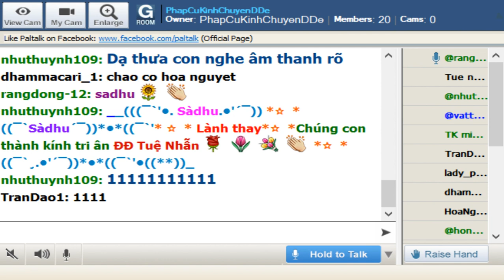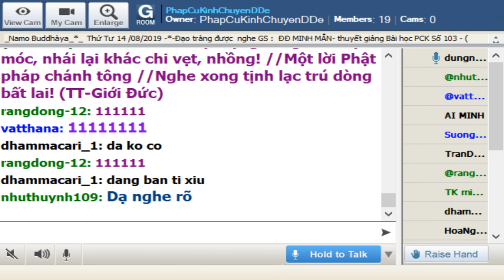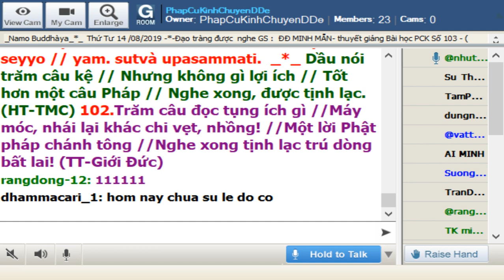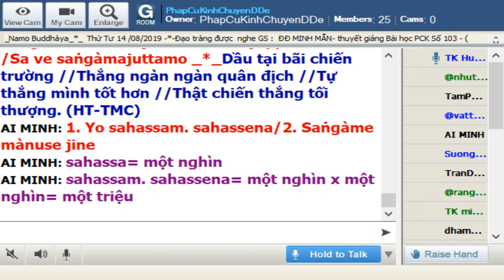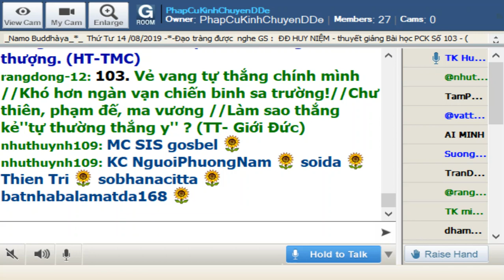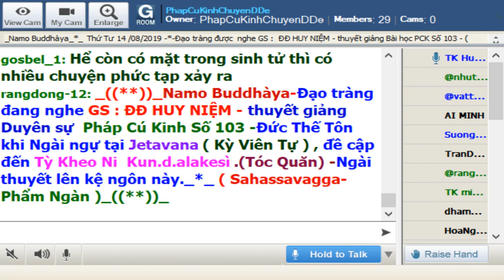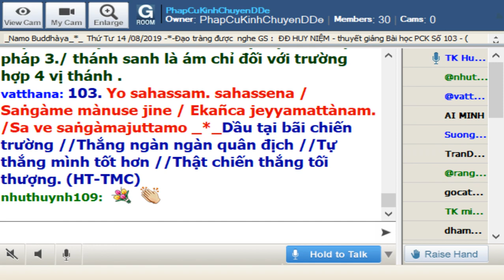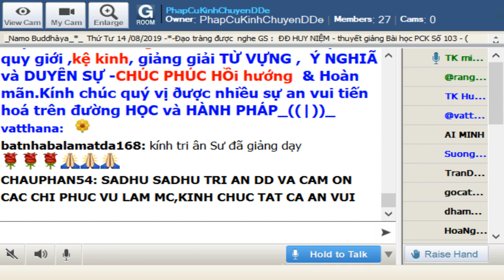14-08-2019_Room PhapCuKinhChuyenDDe Thứ Tư.ĐĐ Huy Niệm giảng Pháp Cú Kinh Số 103